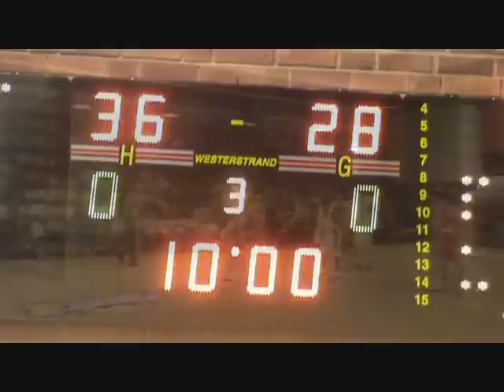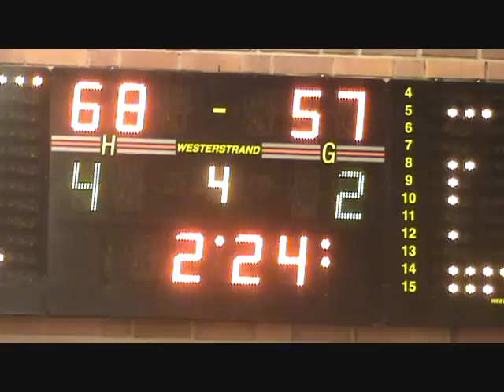HIGHLIGHT FINAL FOUR 2011 EAGLES-TÄBY .wmv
Intro och klipp från finalmatchen.